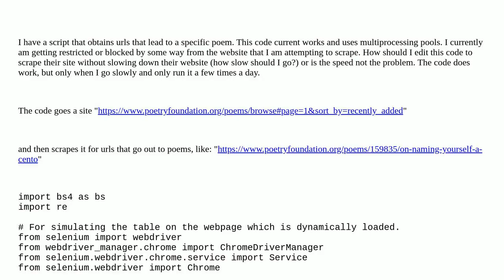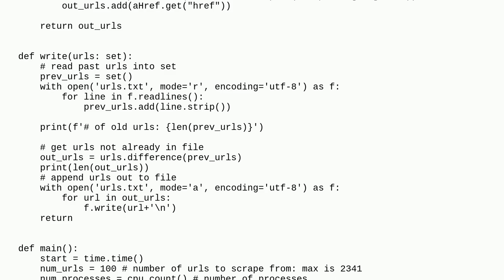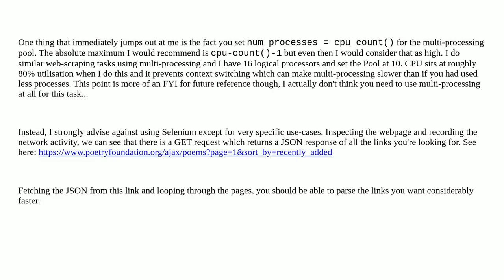Poetry Web Scraping in Python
A special thanks goes out to the community

  web-scraping selenium python